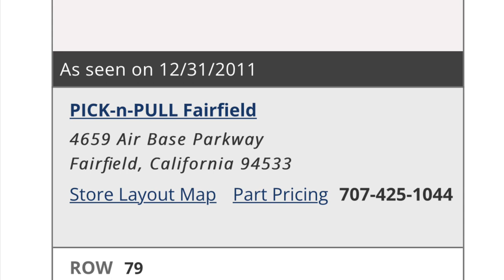Honda Crx junkyard run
This crx with zc sohc engine, ebay intake tube, skunk2 adjustable coil.  The divider has seen better days but not bad for a 33 year old car. 😆